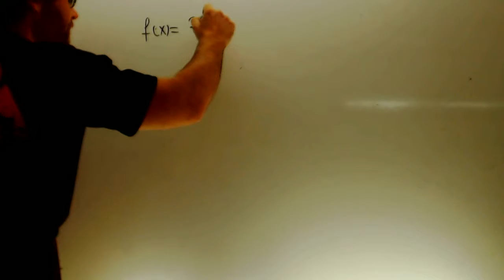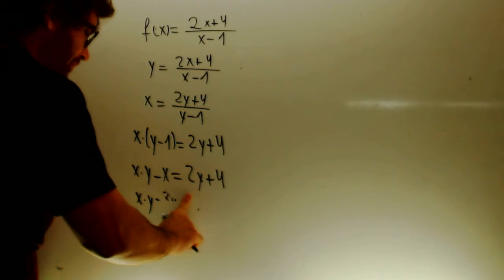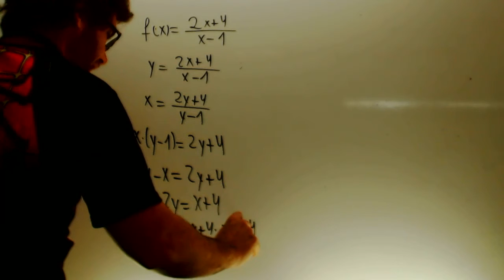Inversa de una funcion Matematicas 1 Bachillerato Academia Usero Estepona